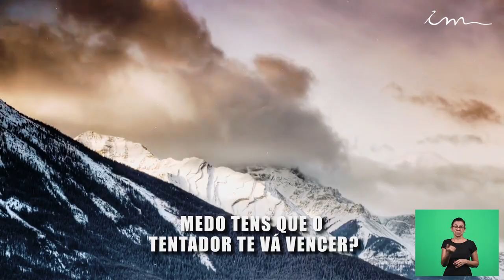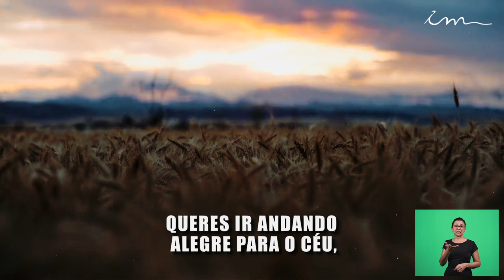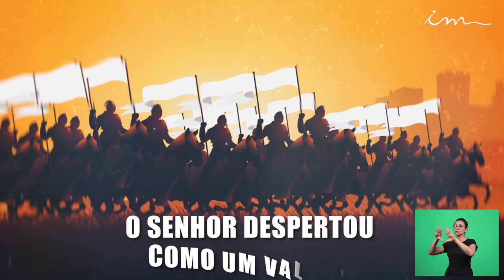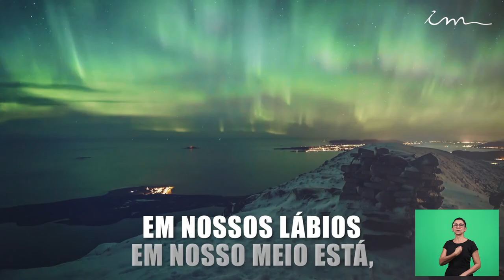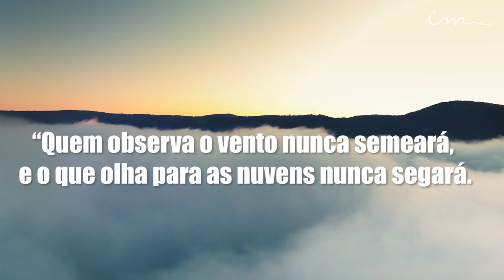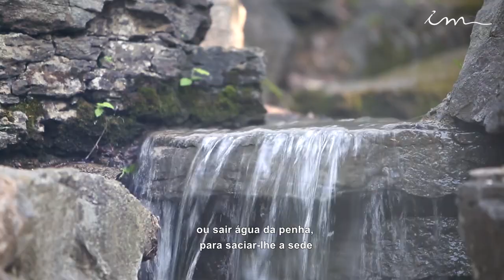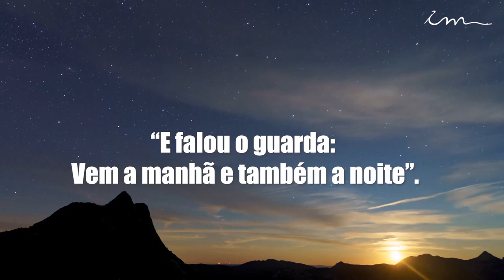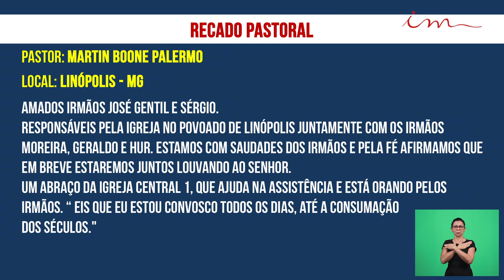Христианская Церковь Маранафа - Богослужение - Понедельник - 18-05-2020